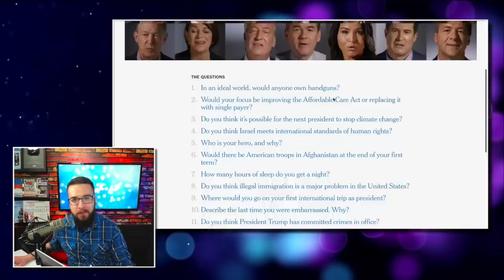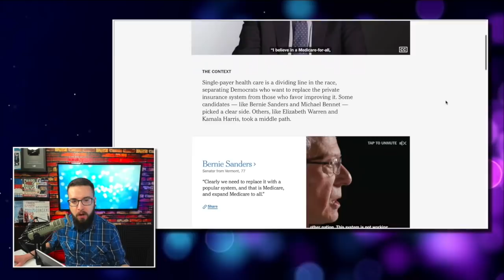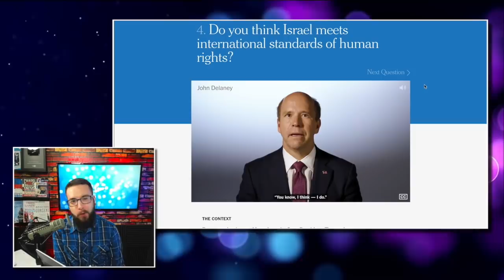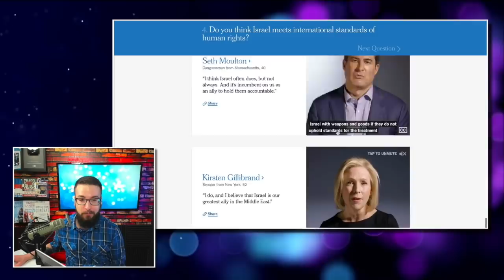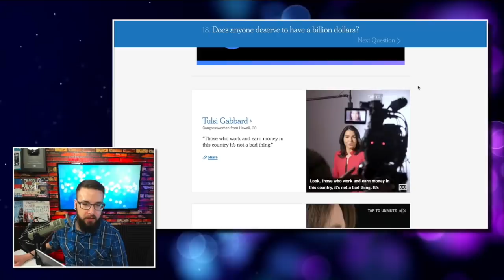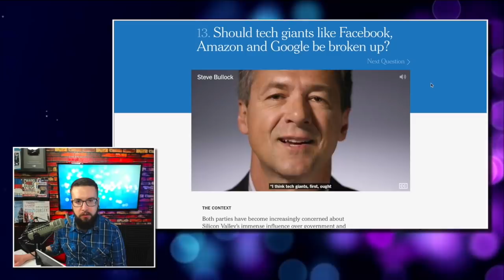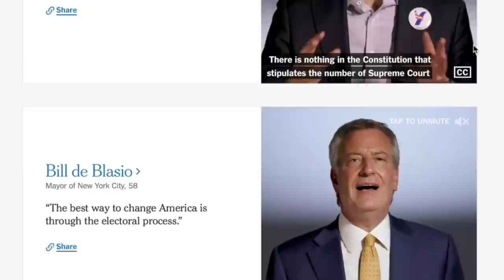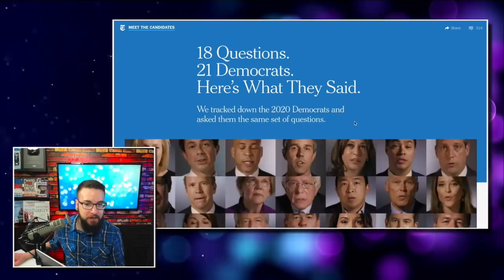2020 Democrats Offer (Mostly) Disappointing Answers to Various Questions